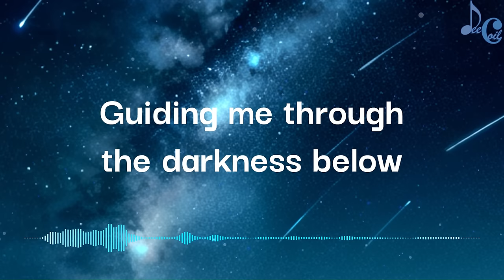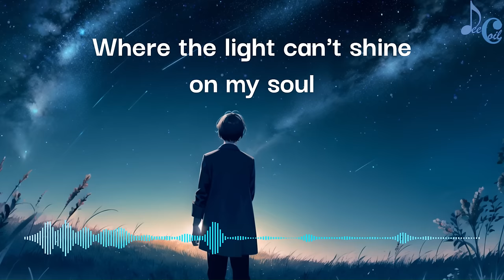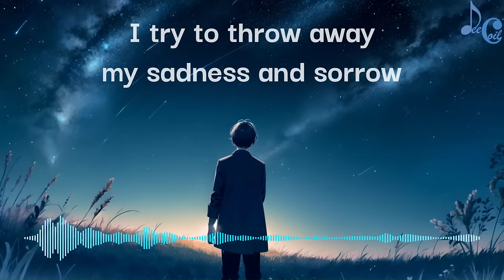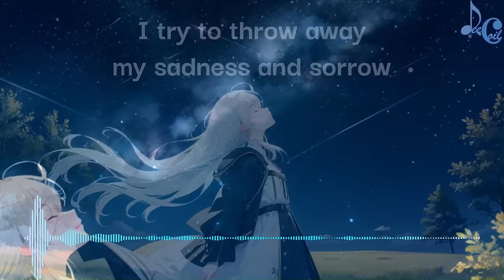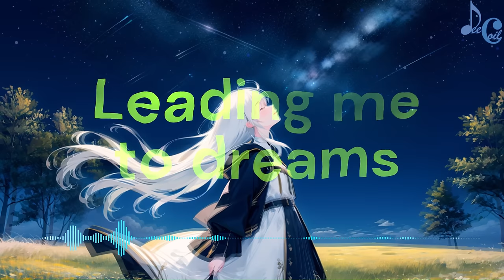[EDM] Still Night, Floating in Galaxy ft. Xiao Ye [Original Lyric MV]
【静かな夜、銀河に漂う】
♪Credits♪
Vocal: Xiao Ye
Video: LeeCoil
Appreciate to Alan Walker and Walkers - the motivation for me to make this song

Checkout my Shop! Hoodies and Clothes

Enjoy~!  音楽は味わいものだ。
良かったら、コメントしてね！
どうでしたか？ How do you think ? 😊
Just your listening help me happy :3
Just your great comment help me more motivation 💪

P/s: That help me pay my university fee though :)), maybe
チャネル登録お願いします！ちょい稼ぎ、ちょいコーヒー　😉👍

Also, my BGM will be added lyrics on this channel

ちなみに、作曲・編曲・マスタリングなど依頼を受付中❣
Btw, I would like to accept requests for composition, arrangement, mastering, etc.
Tiện là, mình sẽ nhận các yêu cầu về sáng tác, hòa âm, phối khí, mixing mastering, v.v.

If you want upload your Music on Spotify, Apple Music, Amazon,... or any Music Online Store, let's Distrokid help you do that easily.

Spotify、Apple Music、Amazonなど、音楽オンラインストアに自分の音楽をアップロードしたい場合は、Distrokid が簡単に使うことができます！